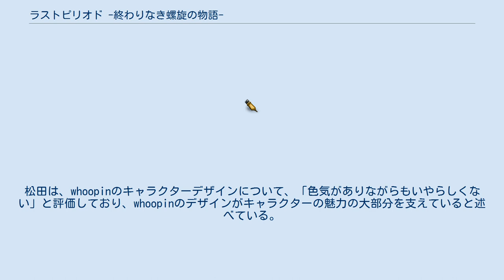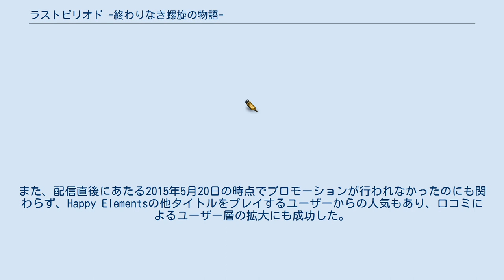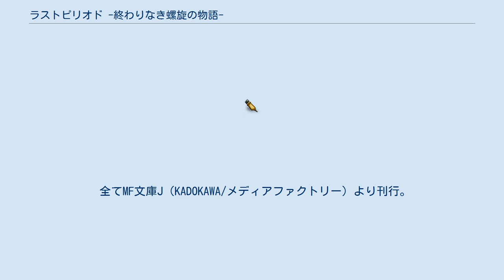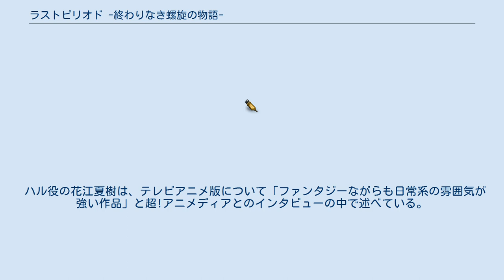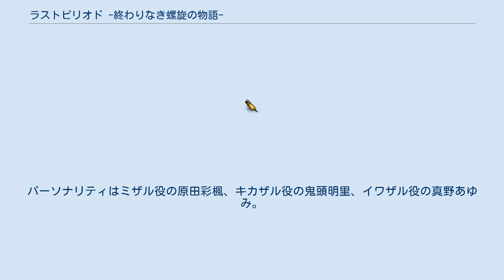ラストピリオド -終わりなき螺旋の物語-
『ラストピリオド -終わりなき螺旋の物語-』（ラストピリオド おわりなきらせんのものがたり）は、Happy Elementsによる日本のスマートフォン向けRPG。
略称はラスピリ。
 2019年8月にメジャーアップデートを実施し『ラストピリオド -巡りあう螺旋の物語-』へとリニューアルされた。
 本作は、強い絶望をもって死んだ者がスパイラルという異形の怪物となって甦る世界を舞台としている。
このため、ただ単にモンスターを倒しても根本的な問題は解決しないため、スパイラルの復活を阻止するには討伐組織アーク・エンドの団員である「ピリオド」の持つ武器「レガリア」が必要である。
 「ピリオド」になるためには認定試験を受ける必要がある。
 本作に登場する世界は「六大国」と呼ばれる国家に分かれる。
 本作は、「気軽に遊べる」というコンセプトと「悲しみの連鎖に終止符を打つ」というテーマで、開発が行われた。
開発の中心は『マジョカ†マジョルナ』の開発チームであり、『マジョカ†マジョルナ』からもキャラクターが登場している。
本作はゲーマーだけでなくアニメや漫画のファンもターゲットにしており、物語への没入感を高めるためにキャラクターのセリフは吹き出しで表示されるほか、キャラクターデザインもかわいらしさとかっこよさを両立したものが採用された。
 「ラストピリオド」というタイトルは、開発の後期に決定した。
本作のプロデューサーである松田晃佑は、この言葉を採用した理由について、「この単語は元々バスケットボールの専門用語として使われているため、造語よりかはある程度なじみのある語感の方が頭に入りやすい」とファミ通とのインタビューの中で述べている。
 本作はアニメ化を目標に開発され、オープニングアニメーションの制作にはEGG FIRMとJ.C.STAFFが起用された。
 本作の開発にはキャラクターを重視する方針がとられ、アニメ化しても違和感のないキャッチーでカジュアルなキャラクターデザインにするよう、キャラクタデザイナーのwhoopinに指示が出された。
松田は、whoopinのキャラクターデザインについて、「色気がありながらもいやらしくない」と評価しており、whoopinのデザインがキャラクターの魅力の大部分を支えていると述べている。
多くのスマートフォン向けRPGではプレイヤーが自己投影しやすくするために主人公の名前が設定されていないのに対し、本作では主人公に「ハル」という名前が付けられ、仲間との3人組で行動するなど、他のキャラクターとの関係性が明確化された。
 主人公のハルやヒロインのちょこをはじめとする主要な登場人物はアニメやライトノベルのキャラクターを参考に作られた。
また、『マジョカ†マジョルナ』のガチャの画面に登場するガチャコは無機質だったのに対し、本作のガチャの画面に登場するイオナは明るい性格のキャラクターとして作られた。
 キャストのうち、ミウ役の声優は伏せられており、2018年2月4日に行われたファン感謝祭にて、ノイン役の上田麗奈が兼任していたことが明かされた。
 本作は配信開始から間もなく、ダウンロード数が100万回を突破した。
また、配信直後にあたる2015年5月20日の時点でプロモーションが行われなかったのにも関わらず、Happy Elementsの他タイトルをプレイするユーザーからの人気もあり、口コミによるユーザー層の拡大にも成功した。
本作のプロデューサーの松田は、キャラクターの魅力と「六大国」の個性の強さが人気の理由ではないかとGameBizとのインタビューの中で推測している。
 全てMF文庫J（KADOKAWA/メディアファクトリー）より刊行。
 2018年4月より6月までTOKYO MX・ABCテレビ・BS11・AT-Xにて放送された。
 ハルが赴任したアーク・エンドの第8支部は謎の盗難によって財政破綻に陥った。
本部からも見放され、残されたハルたち3人のピリオドは、支部を再建すべく闇営業に奔走する。
 ゲーム版（以降、「原作」）のオープニングアニメーションと同様に、EGG FIRMがプロデュース、J.C.STAFFがアニメーション制作を担当した。
 テレビアニメ版のスタッフは、E...